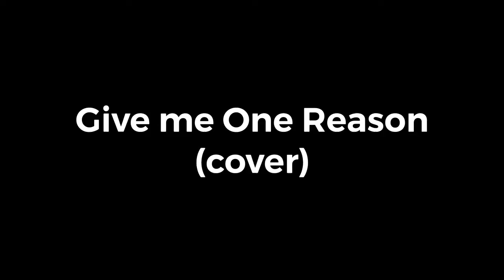Give Me One Reason | cover during Street Music Week 2021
Here is another clip of the band, Eddie (acoustic), Tim (horn), Pat (violin), and Jill (vocal) playing a favorite song cover.  We enjoyed playing outdoors during Street Music Week and entertaining the passersby in Spokane, 2021.

Give Me One Reason

Performed by Tracy Chapman;
Written by Tracy Chapman;